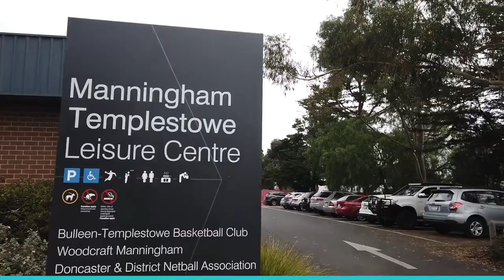7 Duxson Drv Templestowe